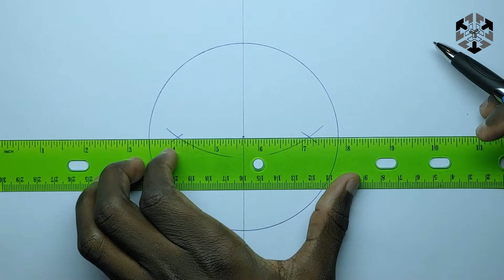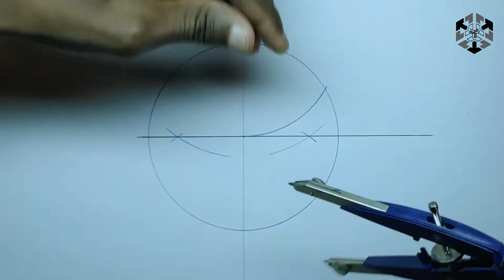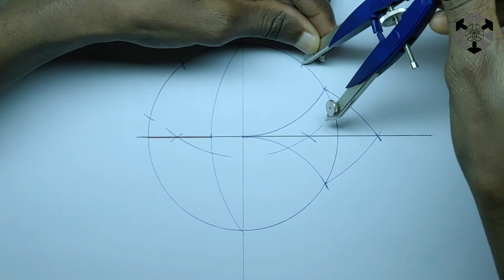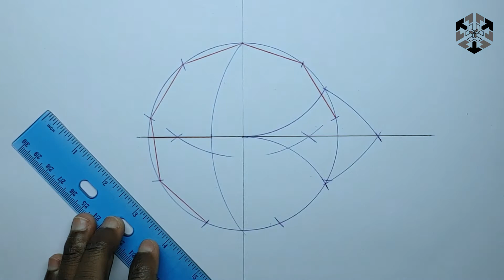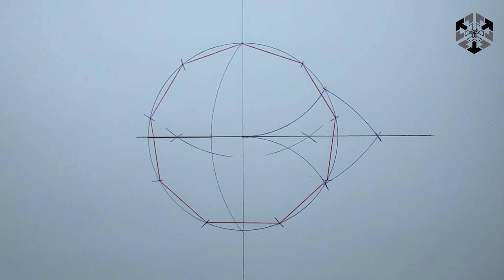How to draw a regular nonagon inside a circle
How to construct a regular nonagon inside a circle using compass and ruler. In this tutorial we will learn how to draw a regular nonagon step by step.